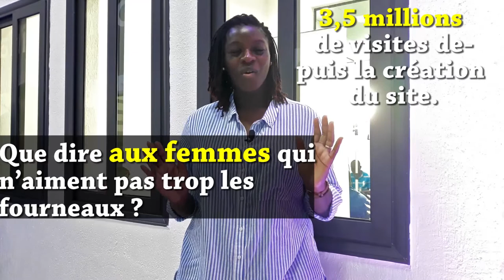LCDG ont rencontré Les Gourmandises de Karelle LGDK à Cotonou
Former pour devenir une journaliste, Karelle Vignon Vullierme, découvrant sa passion grâce à son époux Olivier Vullierme, a su qu'elle était dans son environnement dans une cuisine, un tablier au cou. Depuis quatre ans, la jeune bénino-française offre à ses 85 mille followers sur les RS, des recettes aussi riches qu'équilibrées... Les Cahiers de Ganiath ont rencontré le cordon bleu, belle génération 2.0